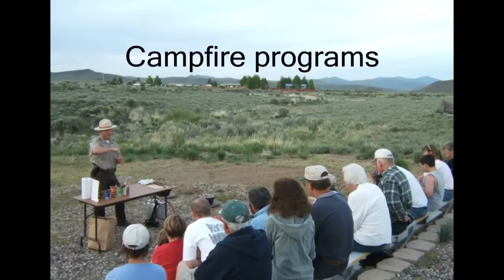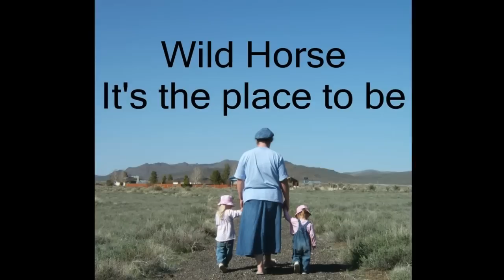Wild Horse State Recreation Area in Nevada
Wild Horse State Recreation Area is located on the northeast shore of Wild Horse Reservoir. The 140 acre recreation area is an excellent focal point when visiting Wild Horse. Visitors to the area enjoy camping, picnicking, hunting, fishing and boating. Facilities include campgrounds, a trailer dump station, boat launch and ranger station. Wildhorse Reservoir is open year-round, but access may be hampered by extreme cold and snow in winter months.  Wild Horse Reservoir commonly boasts the state's lowest winter temperatures. The park is located 67 miles north of Elko on State Route 225.